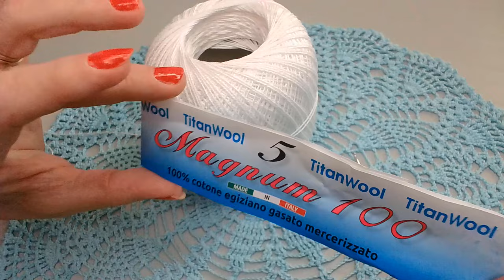CLOPOTEL CROSETAT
Acest model realizat cu firul de bumbac si crosetul nr. 1,75 mm este foarte accesibil doamnelor incepatoare .